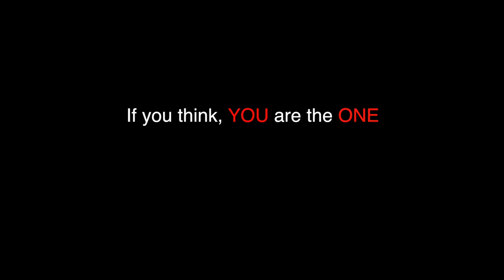Snapdeal Role Model Contest launch film by Tea Stall Studio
Snapdeal launched the snapdeal role model rockstar contest for it's employees. This is the introduction video shot and produced by Tea Stall Studio with Rohit Bansal and Kunal bahl, the founders of Snapdeal.